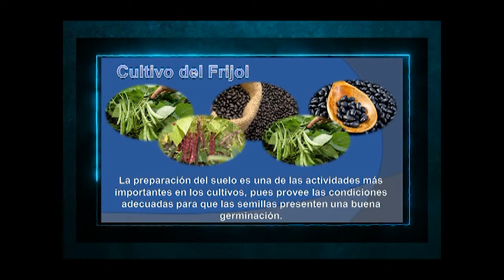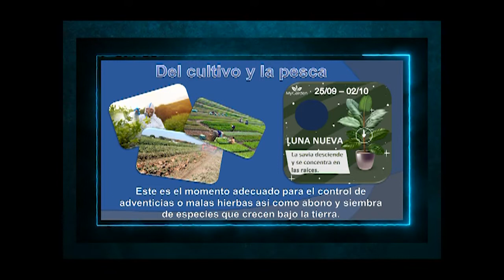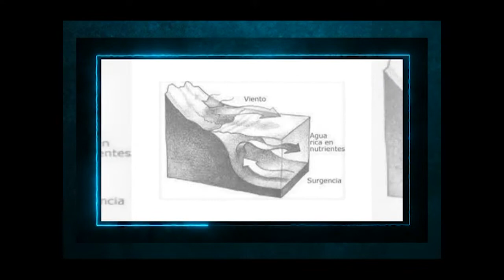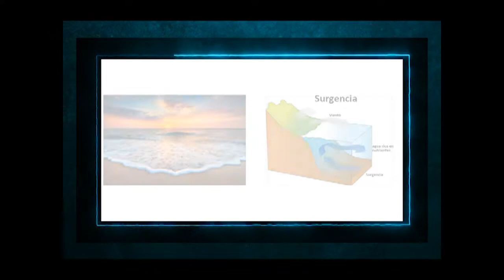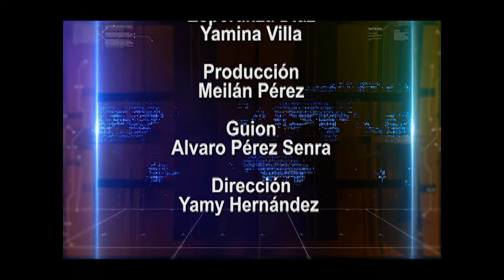Los ciclones tropicales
Nos encontramos en la etapa más peligrosa de la Temporada Ciclónica, de ahí el interés de poner el tiempo a su favor, para que conozca más sobre estos peligrosos eventos hidrometeorológicos.